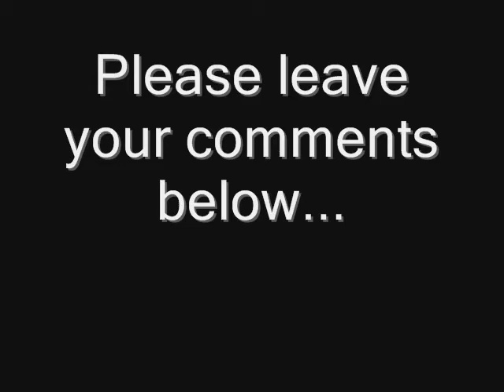Not a bad Smackdown..Smackdown Review for Feb 10.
This really wasn't a bad Smackdown. There were a few things that bothered me, but the references to the Elimination Chamber, to some of the matches. it really wasn't that bad.